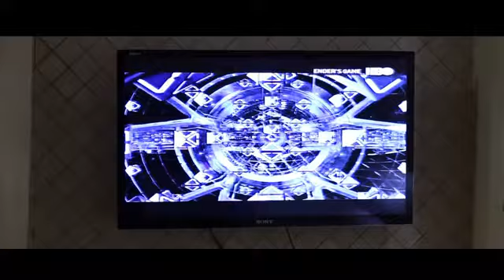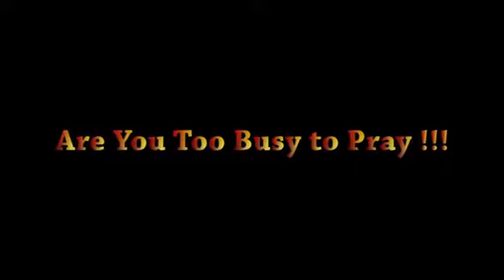Szabist Media Sciences , VERTEX ADD deign and concept